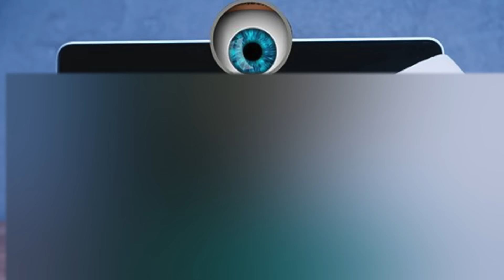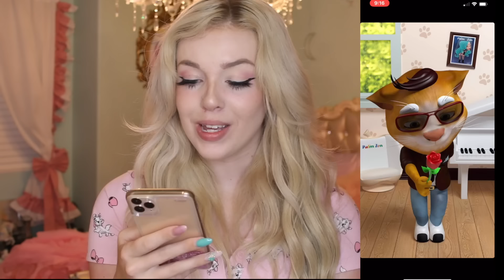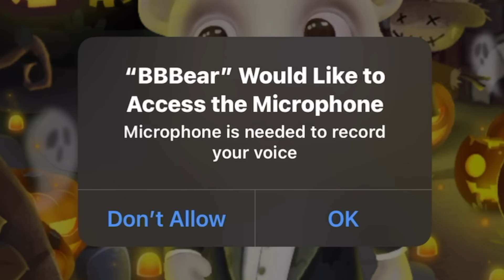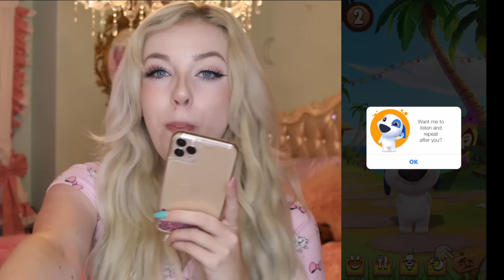Testing MORE CURSED APPS Talking Tom, Angela & Ben..(*WARNING DO NOT DOWNLOAD*)